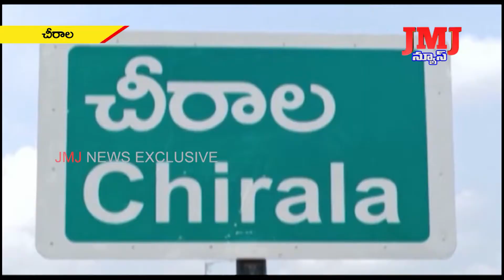ప్రకాశం జిల్లా చీరాల నియోజకవర్గ వ్యాప్తంగా నాటుసారా స్థావరాలపై ఎక్సైజ్ శాఖ దాడులు నిర్వహించారు